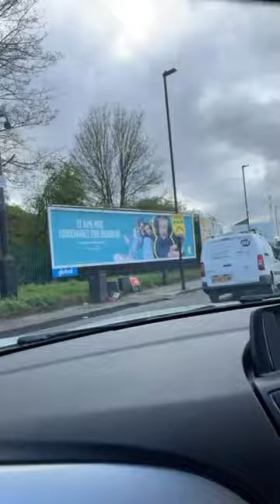Sparrow Vlogs is live